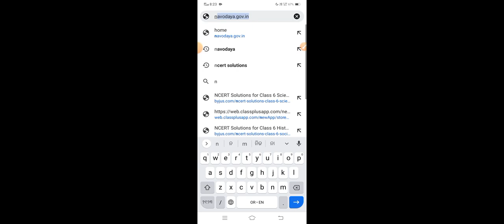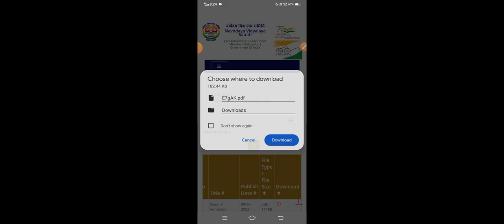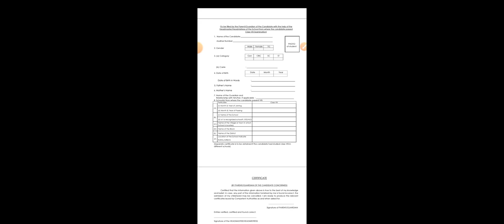Navodaya Results 2022 l Class 9th l Navodaya Vidyalaya Entrance Exam 2022 l By Biren Sir Odia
ନବୋଦୟ ଓ ଆଦର୍ଶ ପରୀକ୍ଷା କୋଚିଂ ପାଇଁ ଯୋଗାଯୋଗ କରନ୍ତୁ

Biren Sir Odia Telegram Channel Link

(ଷଷ୍ଠ ଶ୍ରେଣୀ ପ୍ରବେଶ ନିମନ୍ତେ)

Odisha Adarsha Vidyalaya Entrance Exam 2023 (ଷଷ୍ଠ ଶ୍ରେଣୀ ପ୍ରବେଶ ନିମନ୍ତେ)

Navodaya & Adarsha Vidyalaya Entrance Exam 2023

Navodaya Super 60 Model Papers

Adarsha Super 60 Model Papers

Biren Sir Odia App Link-